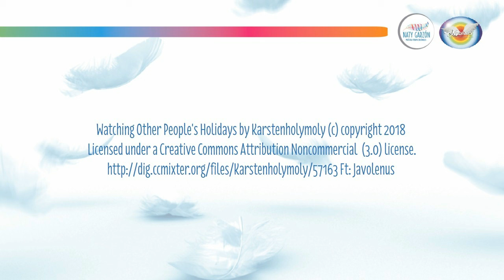Meditación: Arcángel Uriel : 02/07/2018: enviar bendiciones